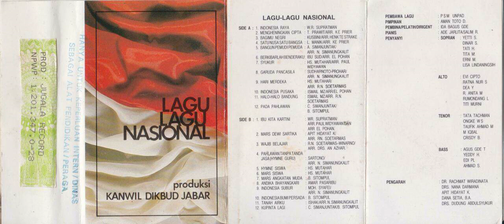Tanah Airku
A nationalistic Indonesian song. Taken from a cassette put out by Jugala Records with Kanwil Dikbud Jabar (Cultural Education Regional Office West Java). This cassette was never sold in stores, copies were only given to the people working in the offices of the Kanwil Dikbud Jabar.